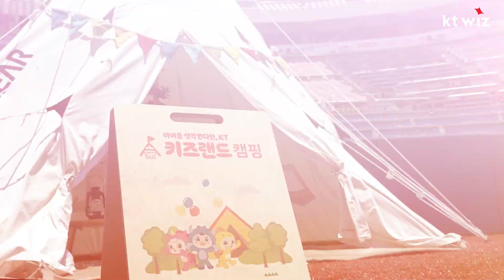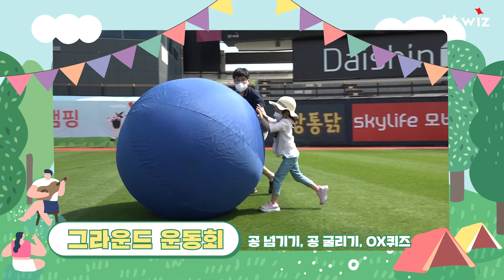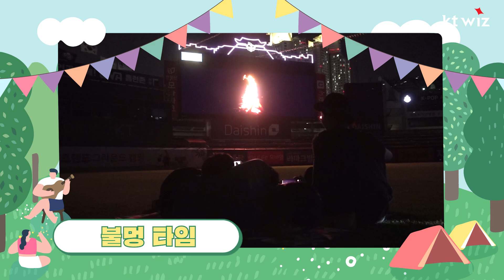키즈랜드와 함께 한 수원KT위즈파크 그라운드 캠핑🏕 [위즈티비]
수원KT위즈파크에서 1박2일 캠핑을?!
엄마, 아빠와 함께 응원하면서 바비큐도 먹고
불멍도 하는 즐거운 캠핑 시간을 보낸 케린이들👨‍👩‍👧‍👦